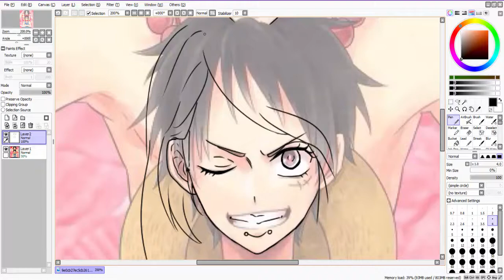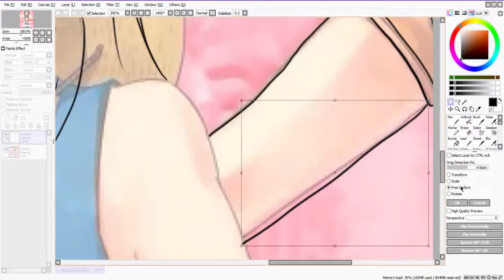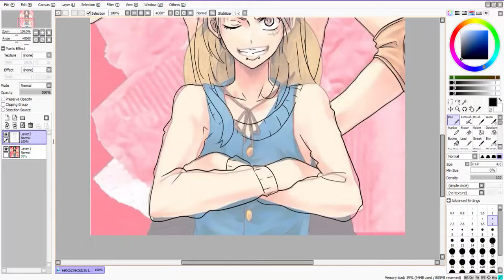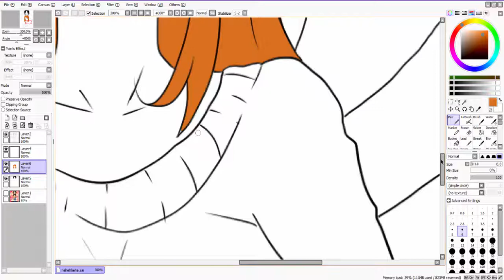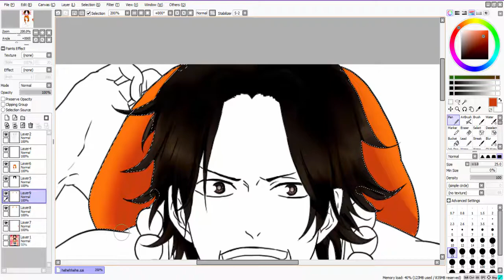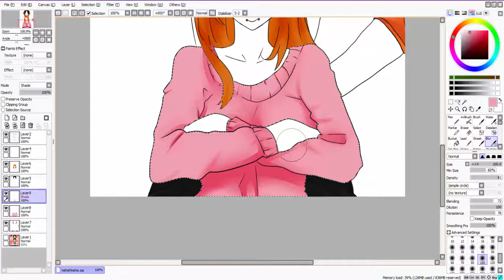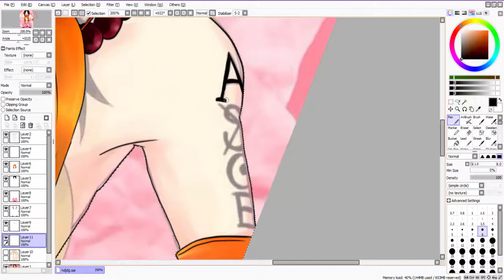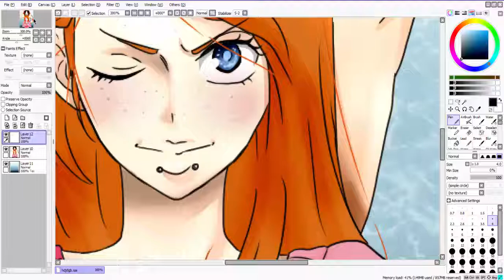Portgas D. Ace Tribute - SPEED PAINT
Recently I've been getting into One Piece again.
...Like reeeeeeally bad.
And even if he's gone, Ace will stay my favourite charater of all time!
So I decided to draw a little tribute with Ace and I.
Unfortunatly I do not know the source of the original picture because an amazing friend of mine sent it.
Anyway!

- Let it out by Miho Fukuhara
- Best Friend by Kana Nishino
- For You by Azu